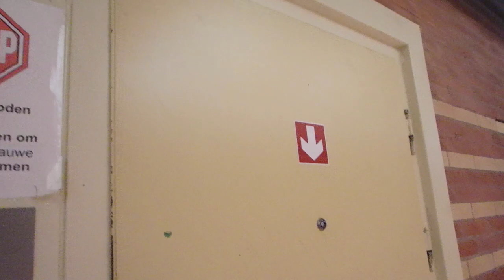Inside a Dutch prison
Take a look inside a maximum security prison in the Netherlands

Cameras used on this channel: OppoF1s, Sony HDR AS100 Action Cam and GoPro Hero5 Black,NikonD5500
Motorbikes: Yamaha SZ 150 and Kawasaki Dominar 400